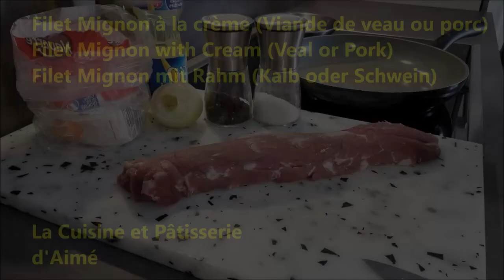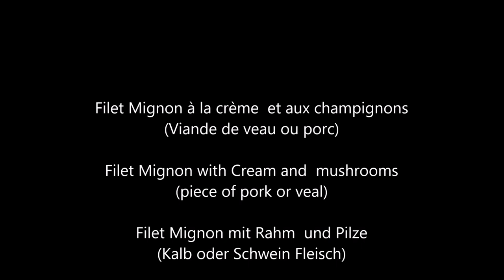Filet Mignon à la crème - Filet Mignon with Cream - Filet Mignon mit Rahm Sauce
Filet Mignon à la crème (Viande de veau ou porc)

1 filet mignon paré 750g
30 g de farine pour la viande
1/2 oignon ou 2 échalotes
Huile pour la cuisson
Beurre 50 g
300 g de champignons de Paris
1 cuillère à soupe de farine
0.2 l vin blanc sec
0,2 l. de crème fluide

Demander à votre boucher de préparer un filet mignon pour 4 personnes de 750g parés.
Eplucher les oignons, champignons.
Détailler les médaillons de filet mignon (porc ou veau)
Les fariner légèrement sur toutes les faces. Saler et poivrer.
Mettre à cuire la viande dans une poêle avec huile et beurre bien chaud.
Retourner et vérifier la coloration, une fois cette étape réalisée, retirer la viande et la laisser reposer
Faire revenir les oignons ciselés dans la même poêle et lui adjoindre les champignons.
Une fois les champignons réduits comme les oignons sués saupoudrer de farine (pour la sauce)
Ajouter le vin blanc, mélanger délicatement. Saler et poivrer.
Adjoindre la crème et mélanger en rajoutant la viande que vous aurez égouttée.
Porter doucement à frémissement.
Laisser cuire encore 5 minutes à couvert.
Selon besoin, vous pouvez rajouter sel et poivre.
Votre recette est prête à être servie très chaud.

Filet Mignon with Cream (Veal or Pork)
Ingredients   4 P.
1 trimmed filet mignon 750g
30 g flour for the meat
1/2 onion or 2 shallots
oil for cooking
Butter 50g
300 g button mushrooms
1 tablespoon of flour
0.2 l dry white wine
0.2L. fluid cream

Ask your butcher to prepare a filet mignon for 4 people of 750g trimmed.
Peel the onions, mushrooms.
Cut the filet mignon medallions (pork or veal)
Lightly flour them on all sides. Salt and pepper.
Cook the meat in a frying pan with oil and hot butter.
Turn over and check the colouring, once this step has been completed, remove the meat and let it rest
Brown the chopped onions in the same pan and add the mushrooms.
Once the mushrooms have reduced like the onions, sprinkle with flour (for the sauce)
Add the white wine, mix gently. Salt and pepper.
Add the cream and mix by adding the meat that you have drained.
Gently bring to a simmer.
Leave to cook for another 5 minutes covered.
If necessary, you can add salt and pepper.
Your recipe is ready to be served very hot.

Filet Mignon mit Rahm Sauce und Champignons (Kalb oder Schwein)
Zutaten 4 P.

1 getrimmtes Filet Mignon 750g
30 g Mehl für das Fleisch
1/2 Zwiebel oder 2 Schalotten
Öl für's Kochen
Butter 50gr
300 g Champignons
1 Esslöffel Mehl
0,2 l trockener Weißwein
0,2 l. flüssige Creme

Bitten Sie Ihren Metzger, ein Filet Mignon für 4 Personen zu 750 g getrimmt zuzubereiten.
Zwiebeln schälen, Champignons.
Schneiden Sie die Filet-Mignon-Medaillons (Schwein oder Kalb)
Bemehle sie leicht von allen Seiten. Salz und Pfeffer.
Das Fleisch in einer Pfanne mit Öl und heißer Butter anbraten.
Wenden und Farbe prüfen, nach diesem Schritt das Fleisch herausnehmen und ruhen lassen
Die gehackten Zwiebeln in der gleichen Pfanne anbraten und die Champignons hinzugeben.
Sobald die Pilze wie die Zwiebeln reduziert sind, mit Mehl bestäuben (für die Sauce)
Weißwein beigeben, vorsichtig mischen. Salz und Pfeffer.
Fügen Sie die Sahne hinzu und mischen Sie, indem Sie das abgetropfte Fleisch hinzufügen.
Vorsichtig zum Köcheln bringen.
Zugedeckt weitere 5 Minuten garen lassen.
Bei Bedarf können Sie Salz und Pfeffer hinzufügen.
Ihr Rezept ist bereit, sehr heiß serviert zu werden.

La Cuisine et Pâtisserie d'Aimé

Sources  Aimé GUTHLEBEN Ancien cuisinier/pâtissier/traiteur
et  enseignant dans les métiers de bouche
Site de Base de la Cuisine de Francis REIBEL ancien enseignant de cuisine.

Images Originales  A. GUTHLEBEN Février 2022
Images Caméra 4K - Appareil photo Numérique UHD

Musique création originale ©aimeguthleben "Jazz-Battle 2016"

Avril 2022